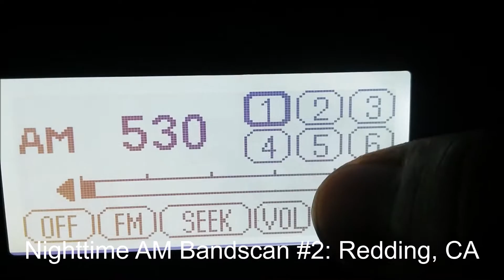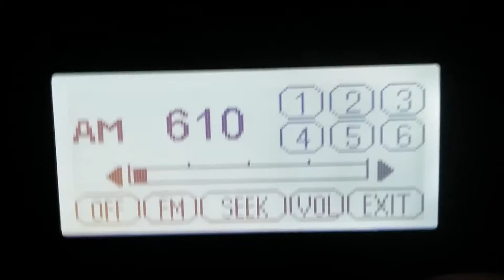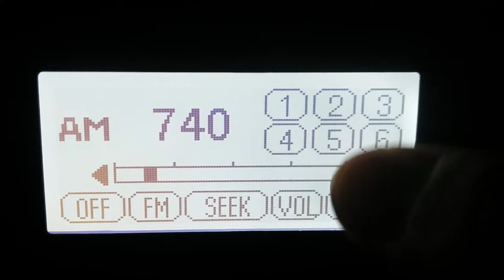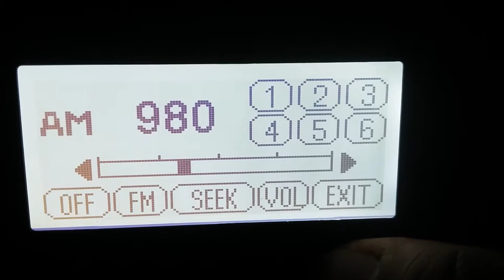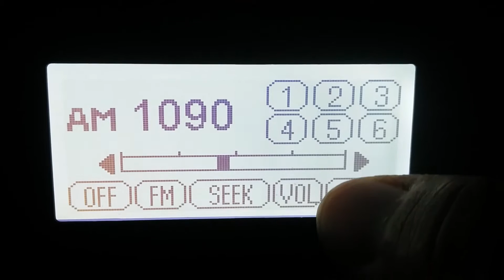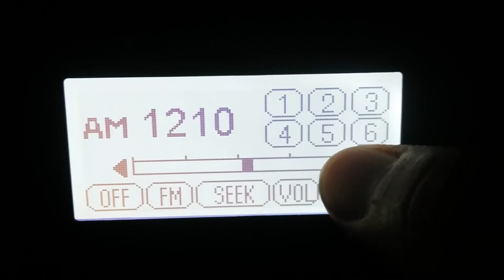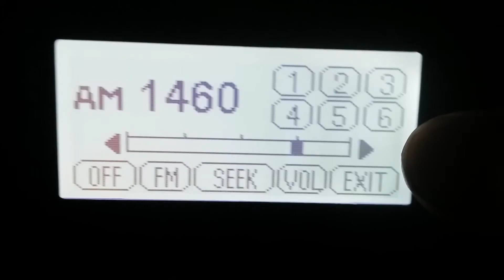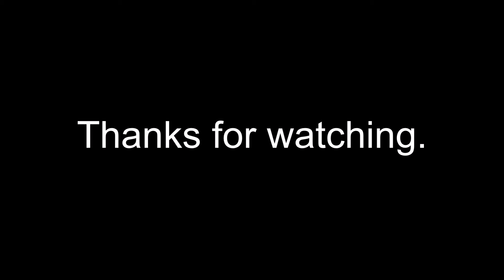Nighttime AM Bandscan #2: Redding, CA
1) 540 KHz KVIP-AM Redding, CA (Distance: 6 MI)
2) 550 KHz KOAC Corvallis, OR (Distance: 283 MI)
3) 560 KHz KSFO San Francisco, CA (Distance: 195 MI)
4) 570 KHz KVI Seattle, WA (Distance: 473 MI)
5) 580 KHz KMJ Fresno, CA (Distance: 316 MI) & KTMT Ashland, OR (Distance: 111 MI)
6) 590 KHz KUGN Eugene, OR (Distance: 246 MI)
7) 610 KHz KEAR San Francisco, CA (Distance: 188 MI)
8) 620 KHz KPOJ Portland, OR (Distance: 335 MI)
9) 640 KHz KFI Los Angeles, CA (Distance: 521 MI)
10) 650 KHz KSTE Rancho Cordova, CA (Distance: 156 MI)
11) 660 KHz KXOR Junction City, OR (Distance: 254 MI)
12) 670 KHz KIRN Simi Valley, CA (Distance: 476 MI)
13) 680 KHz KNBR San Francisco, CA (Distance: 209 MI)
14) 690 KHz KRCO Prineville, OR (Distance: 270 MI) & a faint XESU Mexicali, BN (Distance: 670 MI)
15) 700 KHz KGRV Winston, OR (Distance: 186 MI) & KMBX Soledad, CA (Distance: 290 MI)
16) 710 KHz KFIA Carmichael, CA (Distance: 133 MI)
17) 720 KHz KFIR Sweet Home, OR (Distance: 266 MI)
18) 730 KHz KEZX Medford, OR (Distance: 122 MI)
19) 740 KHz KCBS San Francisco, CA (Distance: 168 MI)
20) 750 KHz KXTG Portland, OR (Distance: 333 MI)
21) 760 KHz KFMB San Diego, CA (Distance: 610 MI)
22) 770 KHz KCBC Manteca, CA (Distance: 208 MI)
23) 780 KHz KKOH Reno, NV (Distance: 149 MI)
24) 790 KHz KABC Los Angeles, CA (Distance: 502 MI) & KWIL Albany, OR (Distance: 282 MI)
25) 800 KHz KPDQ Portland, OR (Distance: 339 MI)
26) 810 KHz KGO San Francisco, CA (Distance: 211 MI)
27) 820 KHz KWDP Waldport, OR (Distance: 279 MI)
28) 830 KHz KNCO Grass Valley, CA (Distance: 118 MI)
29) 880 KHz KCMX Phoenix, OR (Distance: 122 MI)
30) 920 KHz KIHM Reno, NV (Distance: 158 MI)
31) 940 KHz KICE Bend, OR (Distance: 248 MI)
32) 950 KHz KAHI Auburn, CA (Distance: 138 MI) & XEGM Tijuana, BN (Distance: 630 MI)
33) 960 KHz KLAD Klamath Falls, OR (Distance: 116 MI) & KNEW Oakland, CA (Distance: 190 MI)
34) 970 KHz KUFO Portland, OR (Distance: 341 MI)
35) 980 KHz KSVC Richfield, UT (Distance: 564 MI)
36) 990 KHz KATD Pittsburg, CA (Distance: 156 MI)
37) 1000 KHz KOMO Seattle, WA (Distance: 475 MI)
38) 1010 KHz KOOR Milwaukie, OR (Distance: 339 MI)
39) 1030 KHz KMAS Shelton, WA (Distance: 460 MI)
40) 1050 KHz KTCT San Mateo, CA (Distance: 202 MI)
41) 1060 KHz KFOY Sparks, NV (Distance: 150 MI)
42) 1070 KHz KNX Los Angeles, CA (Distance: 514 MI)
43) 1090 KHz KNCR Fortuna, CA (Distance: 92 MI) & XPERS Rosarito, BN (Distance: 634 MI)
44) 1100 KHz KFAX San Francisco, CA (Distance: 204 MI)
45) 1110 KHz KLIB Roseville, CA (Distance: 141 MI) & KRPA Oak Harbor, WA (Distance: 532 MI)
46) 1120 KHz KPNW Eugene, OR (Distance: 236 MI)
47) 1130 KHz CKWX Vancouver, BC (Distance: 593 MI)
48) 1140 KHz KHTK Sacramento, CA (Distance: 163 MI)
49) 1150 KHz KAGO Klamath Falls, OR (Distance: 117 MI)
50) 1160 KHz KSL Salt Lake City, UT (Distance: 538 MI)
51) 1170 KHz KLOK San Jose, CA (Distance: 227 MI)
52) 1180 KHz KCKQ Sparks, NV (Distance: 150 MI)
53) 1190 KHz KDYA Vallejo, CA (Distance: 169 MI)
54) 1230 KHz KLXR Redding, CA (Distance: 2 MI)
55) 1270 KHz KAJO Grants Pass, OR (Distance: 138 MI) & KXBX Lakeport, CA (Distance: 111 MI)
56) 1280 KHz KWSX Stockton, CA (Distance: 189 MI)
57) 1290 KHz KPAY Chico, CA (Distance: 67 MI)
58) 1330 KHz KJPR Shasta Lake City, CA (Distance: 9 MI)
59) 1400 KHz KQMS Redding, CA (Distance: 2 MI)
60) 1460 KHz KCNR Shasta, CA (Distance: 2 MI)
61) 1490 KHz KBLF Red Bluff, CA (Distance: 28 MI)
62) 1500 KHz KSJX San Jose, CA (Distance: 224 MI)
63) 1510 KHz KGA Spokane, WA (Distance: 538 MI)
64) 1530 KHz KFBK Sacramento, CA (Distance: 128 MI)
65) 1550 KHz KZDG San Francisco, CA (Distance: 210 MI)
66) 1560 KHz KNZR Bakersfield, CA (Distance: 406 MI)
67) 1590 KHz KLIV San Jose, CA (Distance: 226 MI)
68) 1610 KHz Caltrans District 2 Traffic Info
69) 1640 KHz KDIA Vallejo, CA (Distance: 185 MI)
70) 1670 KHz KNRO Redding, CA (Distance: 2 MI)